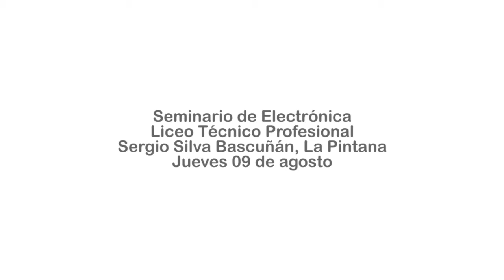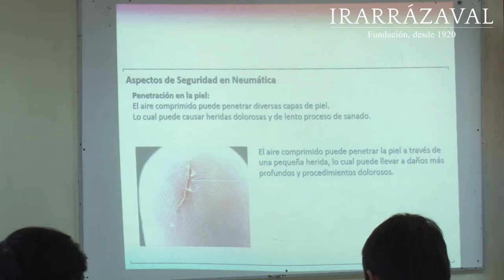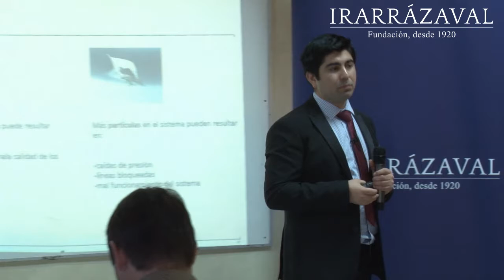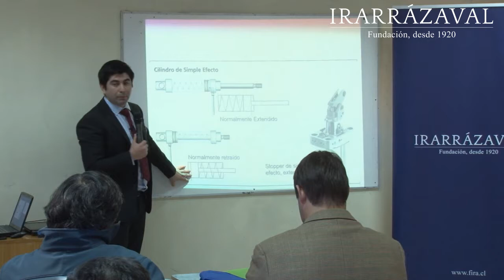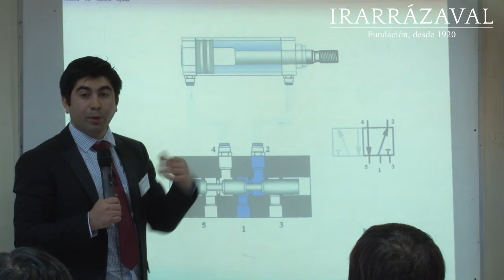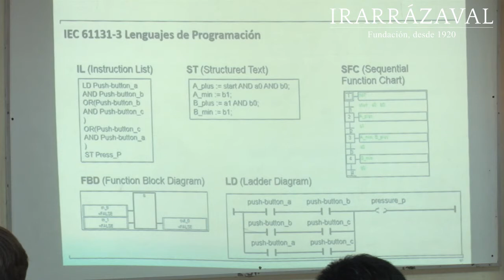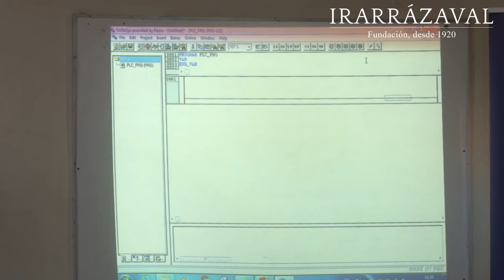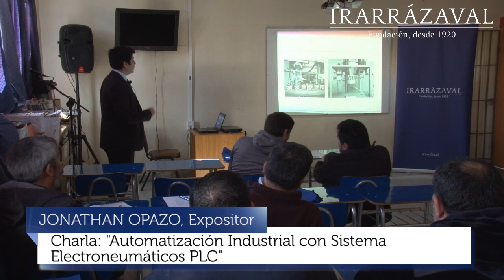“Automatización Industrial con Sistemas Electroneumáticos PLC”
Presentación del experto Jonathan Opazo en el segundo seminario de Electrónica que la Fundación Irarrázaval y el Liceo Sergio Silva Bascuñán de La Pintana,  realizaron el 09 de agosto de 2018.